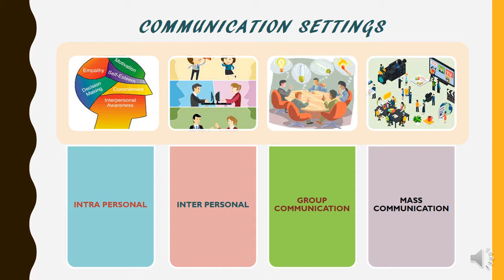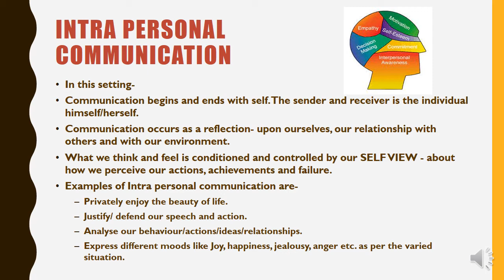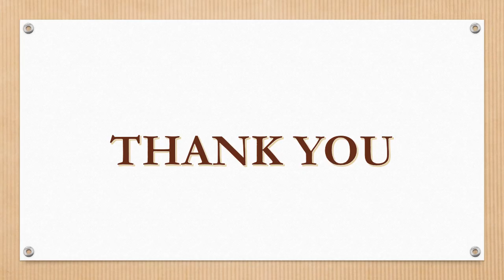MA FIN HSC Types of communication BY Dr. Aabha Gupta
TYPES OF COMMUNICATION SETTINGS
INTRAPERSONAL COMMUNICATION